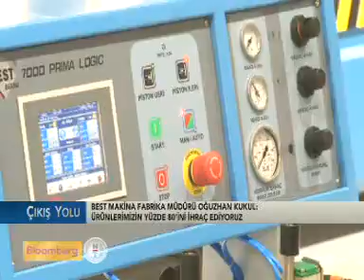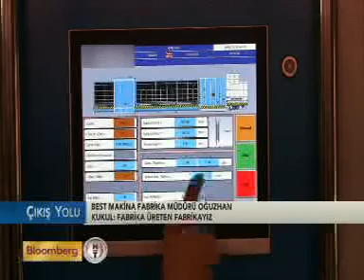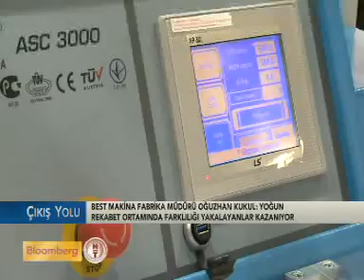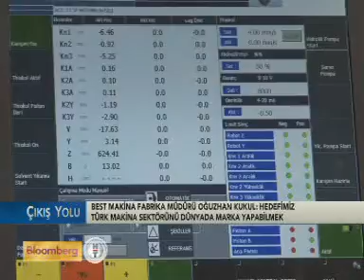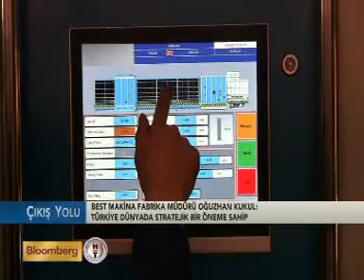Oğuzhan Kukul 2015 yılı beklentilerini değerlendirdi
Best Makina Fabrika Müdürü Oğuzhan Kukul, İstanbul Cam 2015 Fuarı'nda 2015 yılı beklentilerini ve makine sektöründeki yeni gelişmeleri Veda Öztürk'e anlattı.